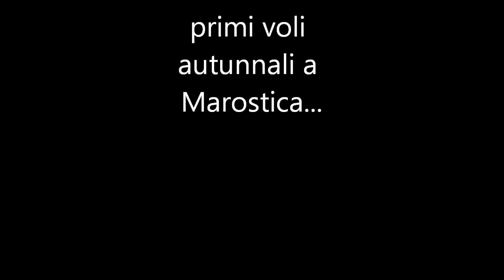Estate-autunno 2015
da notare il cambio di abbigliamento in 7 giorni...